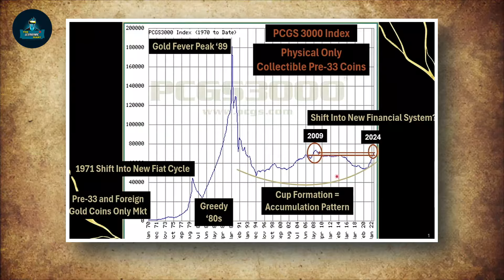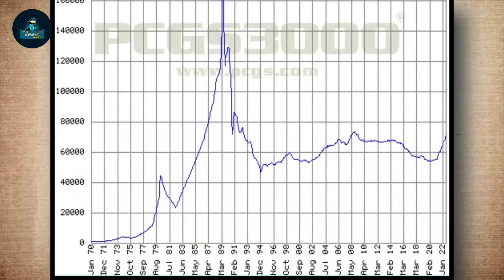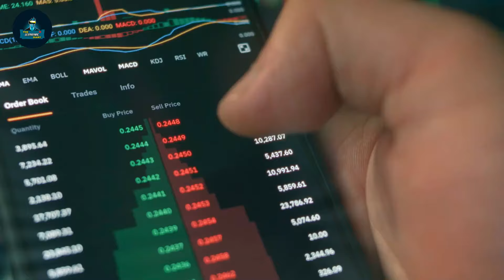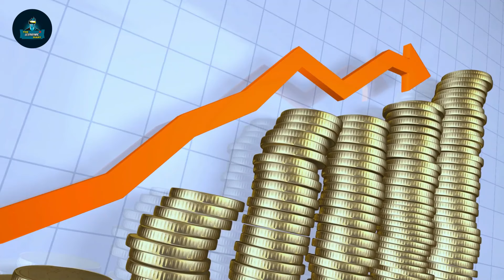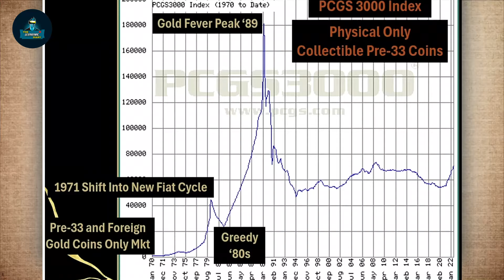The LAST Layer Of Gold and SILVER Confidence Is BREAKING - Lynette zang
Welcome to Lynette Zang's Latest and Crucial Video